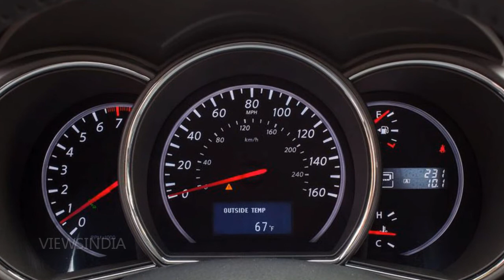Nissan Murano 2013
The Nissan Murano is a quiet, comfortable and refined midsize crossover with a curvaceous look that sets it apart from its rivals. While it returns only middling fuel economy, the rest of the Murano is strong enough to warrant a serious look from those seeking a solid five-passenger crossover.
First introduced back in 2009, the Murano recently received a midcycle update that brought more standard equipment along with a restyled front bumper and revised taillights. Overall, the crossover's appearance remains decidedly dynamic, with highlights including bulging wheel arches, dramatic character lines and a sweeping front grille/headlight design. Upswept rear-side windows contribute to the look but compromise rear visibility.
The cabin has an upscale look and feel thanks to high-quality materials that wouldn't be out of place in a vehicle from Nissan's Infiniti luxury division. A simple but highly effective tri-binnacle instrument panel greets the driver, while the wide center stack houses well-organized and intuitive controls. Cargo space is rated at 31.6 cubic feet behind the rear seats, while 64 cubic feet is available with the rear seats folded down to create a flat load floor.
The Murano is built on Nissan's "D" platform, which provides a solid foundation and lightweight suspension components. Handling is predictable, while the ride is comfortable and well-insulated from road imperfections. A curiously named "dual-orifice," speed-sensitive steering system is responsive and accurate.
A 3.5-liter V6 serves up 260 horsepower and 240 lb-ft of torque, while one of the better CVTs (continuously variable transmission) metes out power smoothly to either the front wheels (the standard configuration) or all four wheels (with an optional AWD system).
Fuel economy is rated at 18 mpg in the city and 24 mpg on the highway with FWD, while AWD-equipped models drop a single mpg in the highway cycle. While far from terrible, some competitors have surpassed the Murano in efficiency.
Murano buyers can choose between five trim levels - S, SV, SV Value Package, SL and LE.
The S trim comes standard with power windows and locks, dual-zone automatic climate control, a six-speaker AM/FM/CD stereo system with an aux-in jack and a six-disc CD changer, cruise control and 18-inch alloy wheels.
The SV brings niceties like a dual-panel moonroof, a rear parking camera with an interior display, Bluetooth connectivity, a USB port for iPod connectivity, fog lights and power-adjustable front seats. Newly added for the latest model year are an auto-dimming rearview mirror and HomeLink Universal Transceiver.
The SV Value Package adds titanium finish for 18-inch aluminum-alloy wheels, a power liftgate, nine-speaker and dual-subwoofer Bose audio system and a Nissan Navigation System.
Those willing to step up to the SL will be rewarded with leather upholstery, heated front seats, a heated steering wheel, a nine-speaker Bose stereo system and a power liftgate. The latest model year gets a titanium finish for the 18-inch aluminum wheels.
Opting for either the LE Platinum Edition or SL Navigation Package will grant buyers Nissan's Safety Shield technologies that include the Moving Object Detection (MOD), Blind Spot Warning (BSW), and Lane Departure Warning (LDW) systems.
Finally, the top-shelf LE trim adds 20-inch aluminum wheels, heated rear seats, Xenon HID lights, and silver-accented roof rails.All Murano models come standard with dual front, front side and side curtain airbags in addition to traction and stability control systems and a tire-pressure monitoring system.